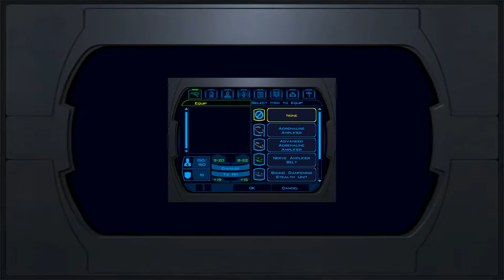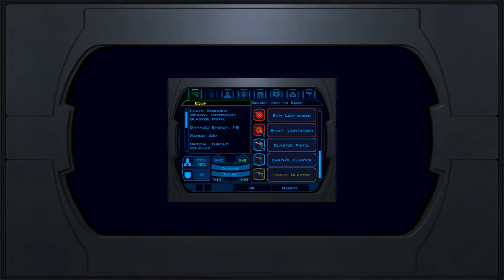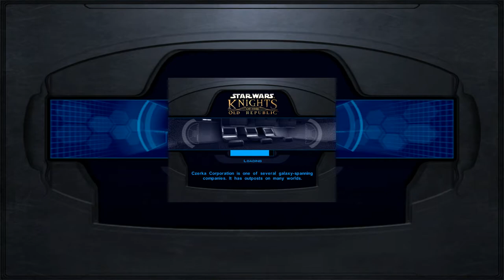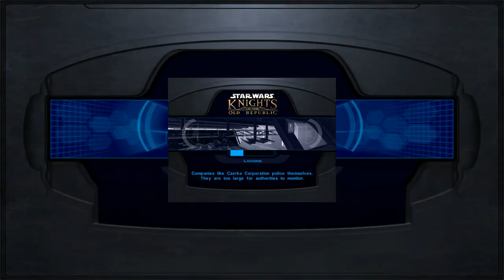Star Wars: Knights of the Old Republic - 100% walkthrough part 23 ► No commentary 1080p 60fps